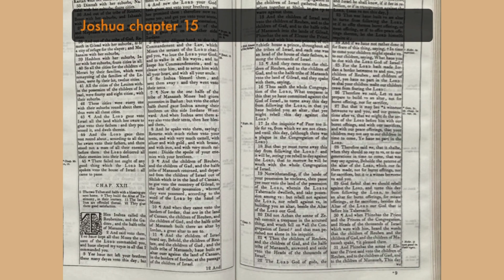Storytime With Rae Joshua 15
The borders of the lot of Judah. Calebs portion and conquest. Othniel for his valour, hath Achsah Calebs daughter to wife. Shee obtaineth a blessing of her father. The Cities of Judah. the Jebusites not conquered.